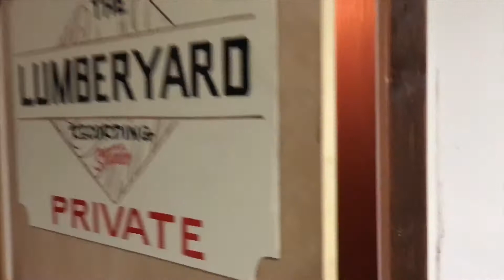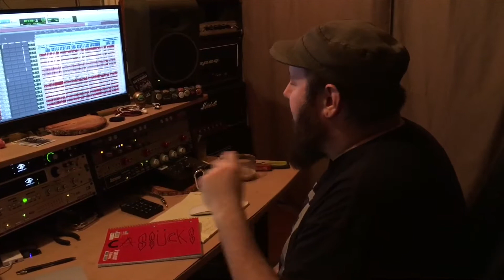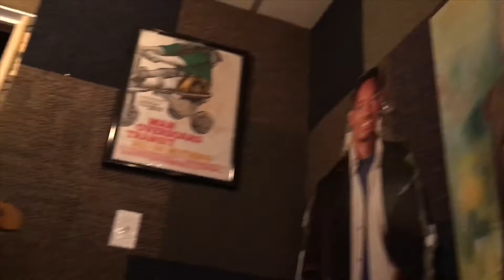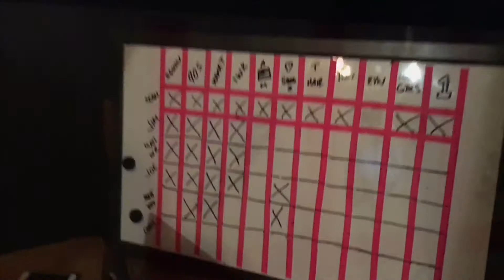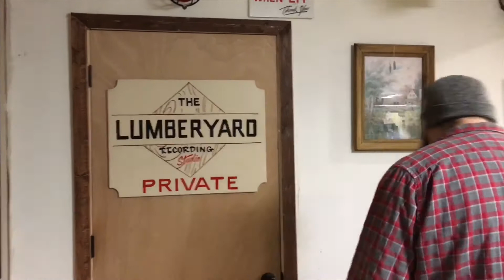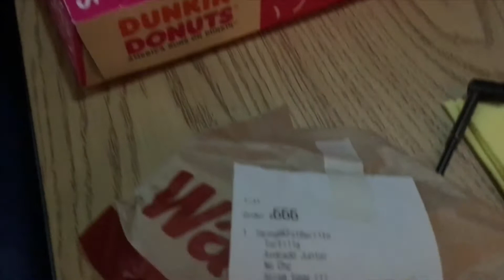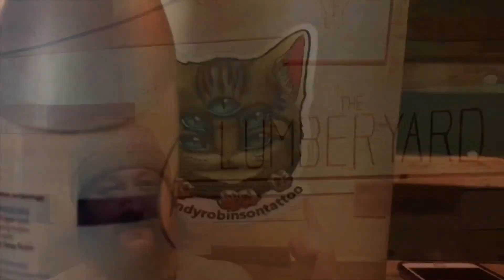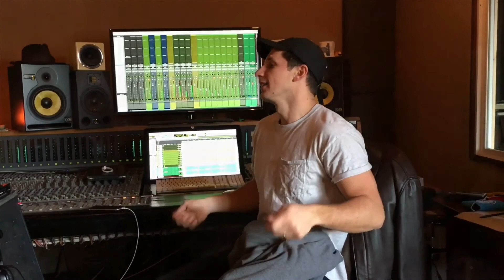Cassettes: Make A Thing - The Complete Saga (The Making of Wild Heart)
We spent 12 days at the Lumberyard in Hammonton, NJ recording our new album, Wild Heart with Ace Enders and Nik Bruzzese. Follow us on this epic journey.